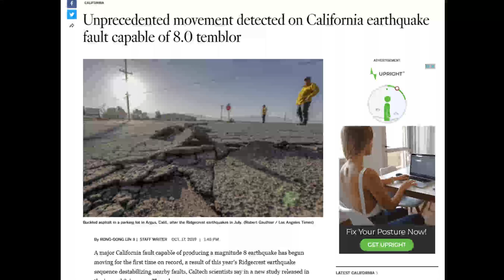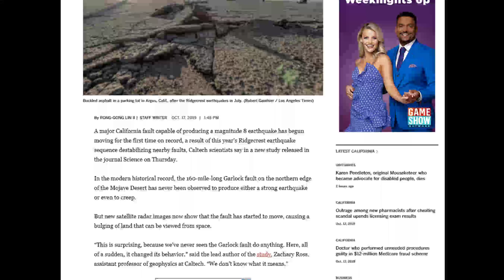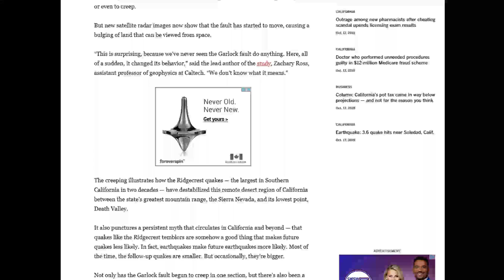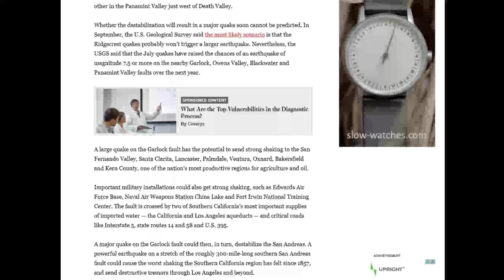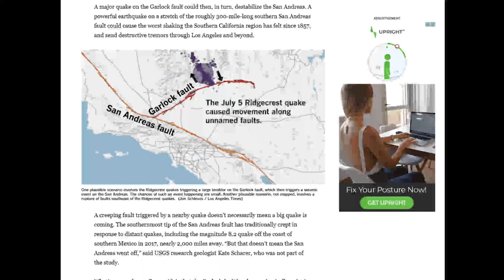Southern California Earthquake....The Big one coming soon? New article released today..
A major California fault capable of producing a magnitude 8 earthquake has begun moving for the first time on record, a result of this year’s Ridgecrest earthquake sequence destabilizing nearby faults, Caltech scientists say in a new study released in the journal Science on Thursday